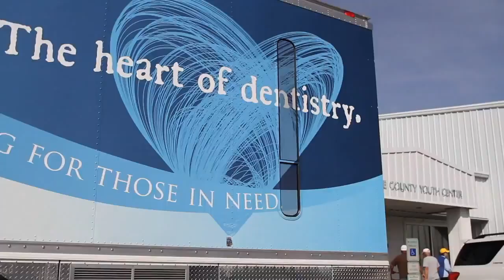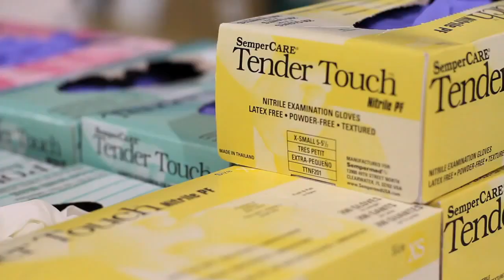N C Missions of Mercy Dental Clinic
Video Production:
Filmed By: Homebase Fims
Charlotte, NC

Equipment Used To Film Video:
Sony A7SIII